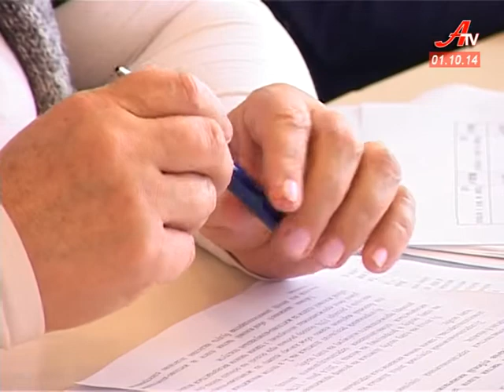Оформлювати субсидії слід за новими правилами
Оформлювати субсидії слід за новими правилами. Про це розповіла заступник начальника міського управління соцзахисту Катерина Лисенко. За її словами держава внесла суттєві зміни у законодавство.